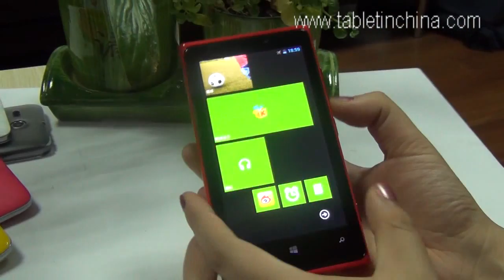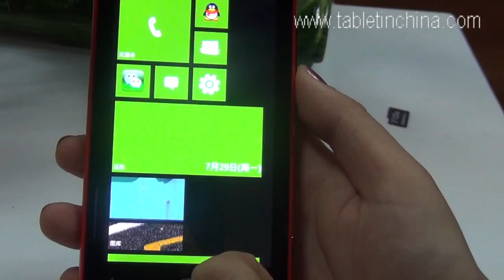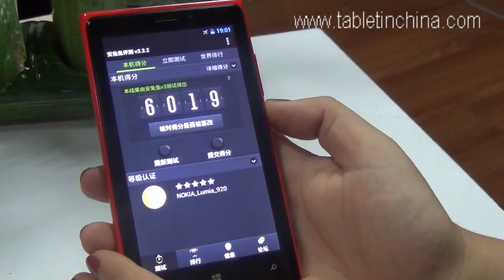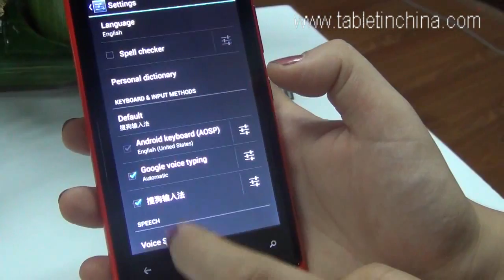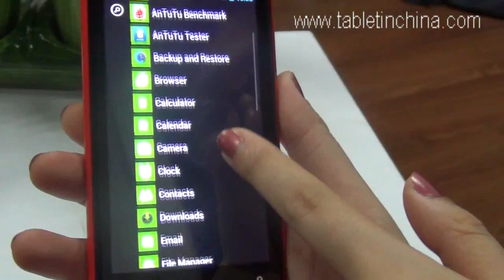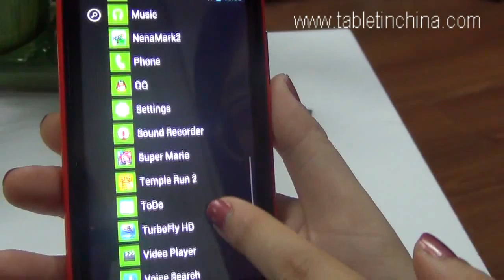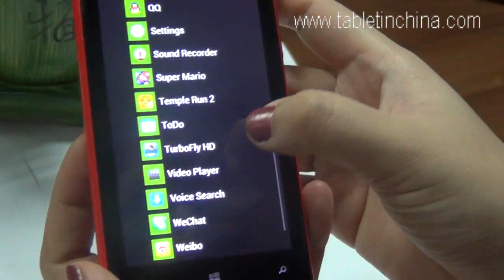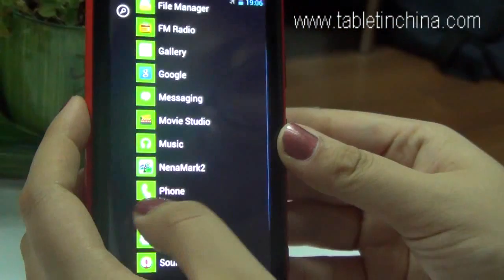hdc-N920 Dual core android N920 MTK6577 920 Android 4.2 OS 4.5Inch IPS Screen 5.0MP Camera 3G GPS